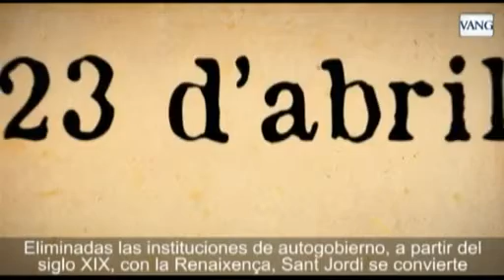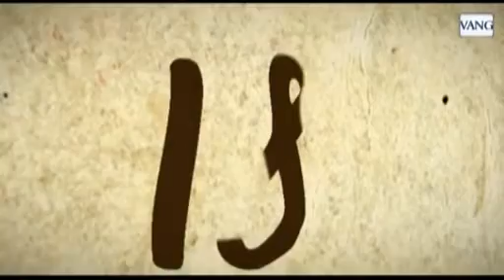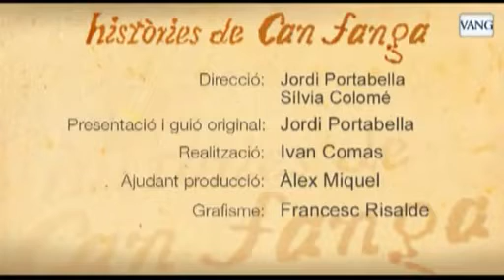Sant Jordi, més enllà de la llegenda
En aquesta nova entrega d'Històries de Can Fanga en Jordi Portabella ens explica perquè celebrem a Catalunya la Diada de Sant Jordi